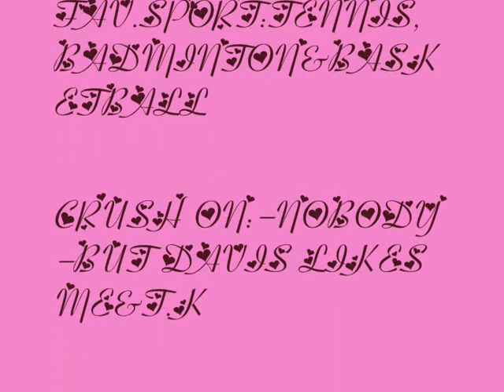my rpc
look everybody its my rpc.i create it my own